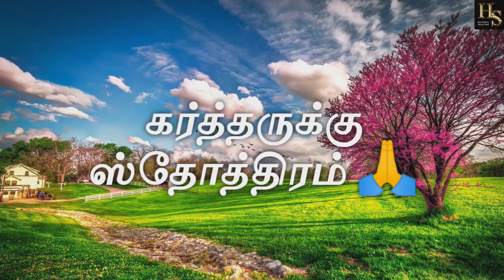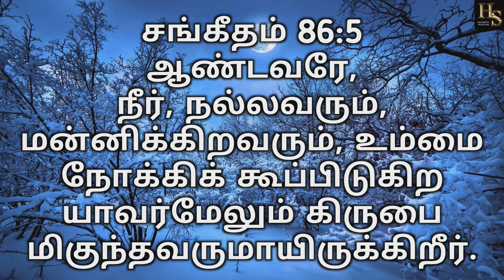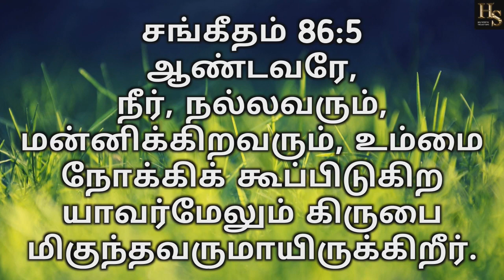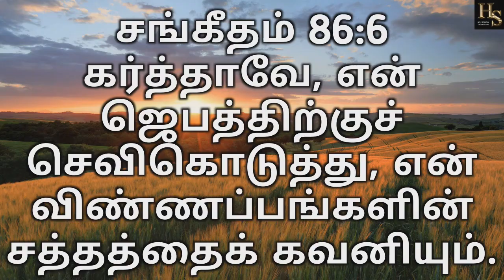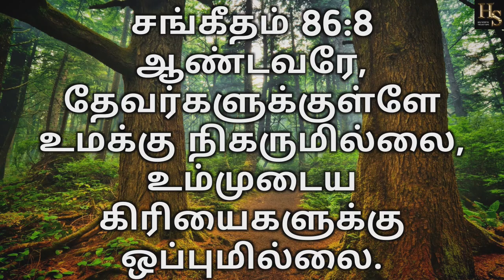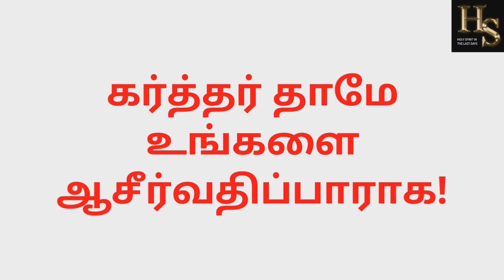தாவீதின் விண்ணப்பம் பகுதி - 2 | David's Request Part - 2 | Tamil | HSITLD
கர்த்தருக்கு ஸ்தோத்திரம் !!!

தாவீது நம் தேவனாகிய கர்த்தரிடத்தில் ஒரு விண்ணப்பத்தை வைக்கின்றார் அதற்கு முடிவினையும் ஆசீர்வாதங்களையும்  அவர் கர்த்தரிடத்தில் இருந்து பெற்றுக் கொண்டார் அவரைப்போல நாமும் நம் விண்ணப்பத்தை தேவனிடத்தில் தெரியபடுத்தி ஆசீர்வாதங்களைப் பெற்றுக் கொள்வோம் அதைப்பற்றி விரிவாக இந்த வீடியோ காணொளி நாம் காண்போம்

may god bless you and  your family, friends, and relations

if you want more video please tell in comments

Axis Bank
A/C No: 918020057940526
IFS Code: UTIB0001543
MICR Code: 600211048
SWIFT Code: AXISINBB016
NAME: R SENTHIL KUMAR
BRANCH: AVADI